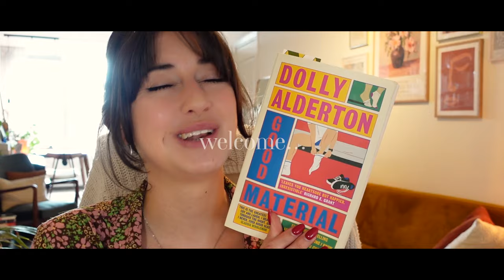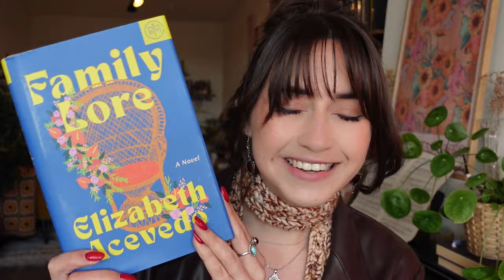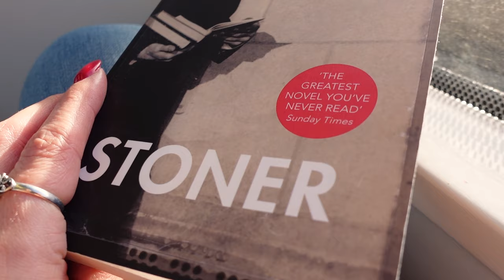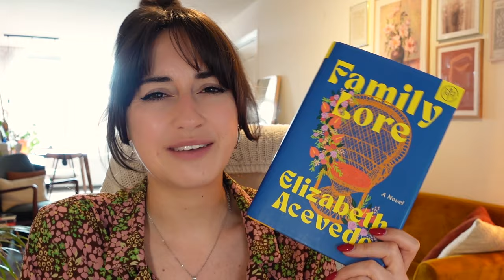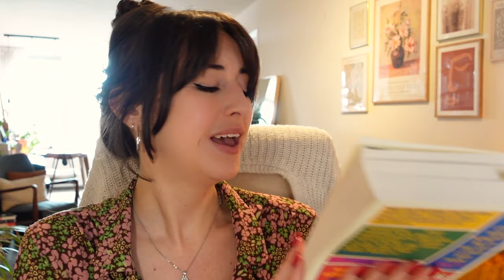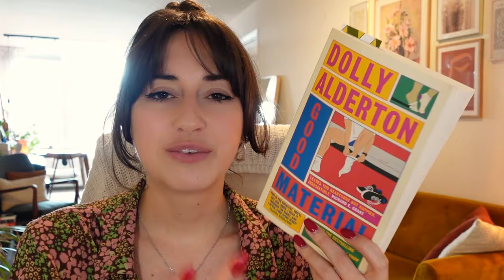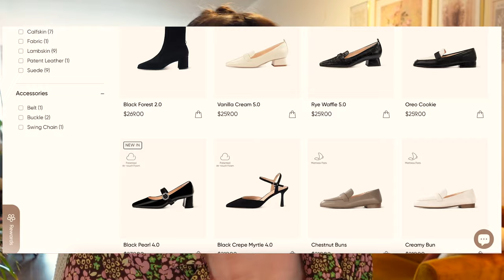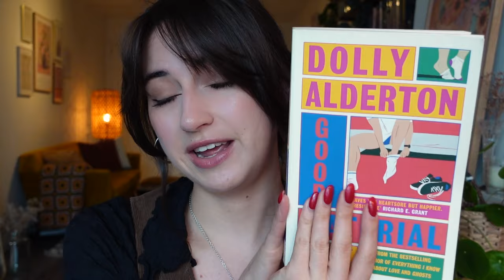READING VLOG: crocheting a book sleeve, small business life & new outfits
it was a very cozy week full of reading, crochet & working on my small business! 📖

Thanks so much to @7or9 for gifting me these 2 beautiful pairs of shoes!

🖤 Emilija, Florencia L, Sara B, Franziska S, Ingrid H, Melanie, Nina C, Shirley C 🖤

Britt Alsemgeest
Postbus 23
2760 AA  ZEVENHUIZEN
THE NETHERLANDS

The 7or9 shoes were gifted to me.